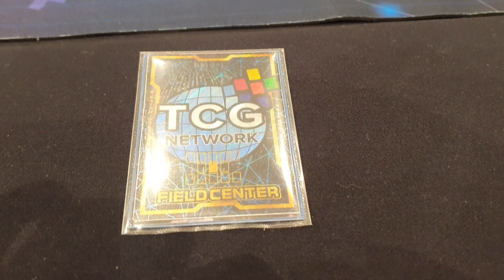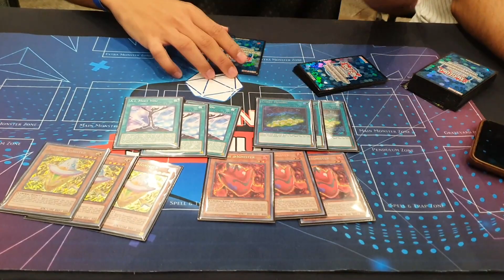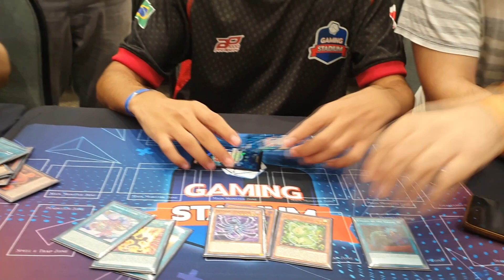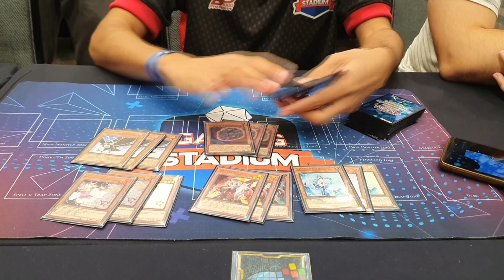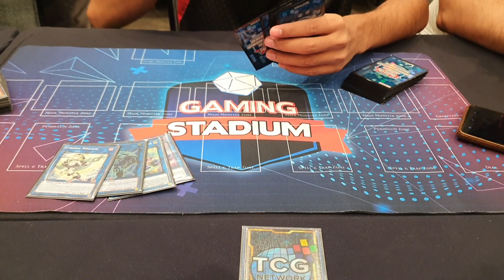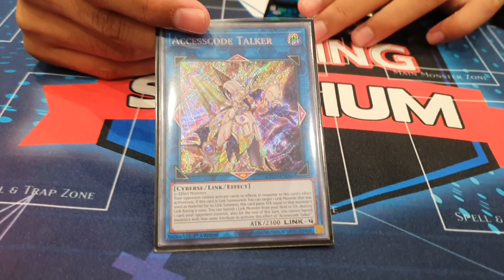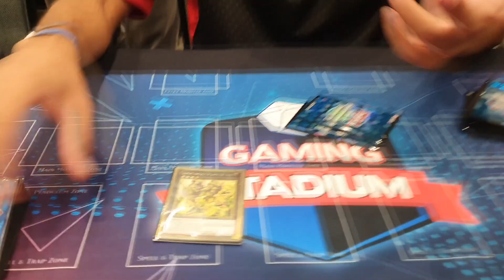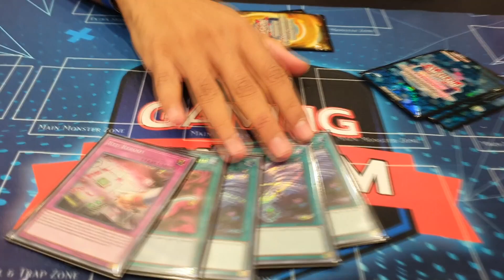YCS Rio - 2º Lugar | @Ignister "Mathmech" Ft. Rapsodo